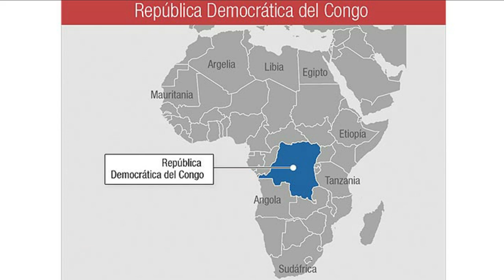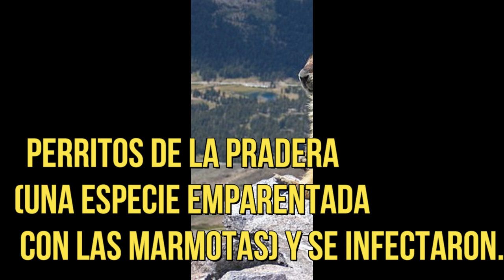VIRUELA DEL MONO, PARTE 2 , se origino en un laboratorio de DINAMARCA, enlases, con EEUU, AFRICA CON